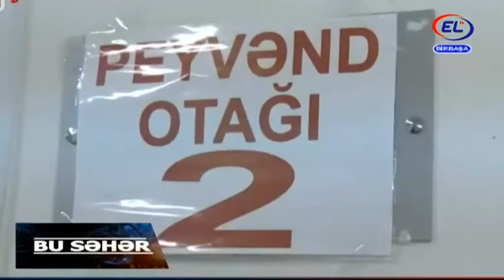Yevlaxda koronavirusa nə qədər adam yoluxub? Peyvənd olunanların sayı isə ...